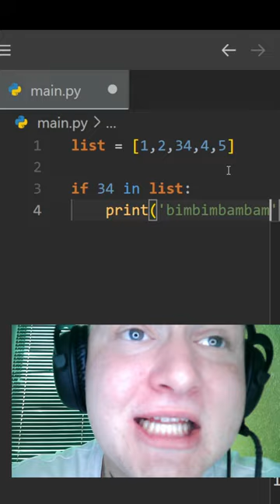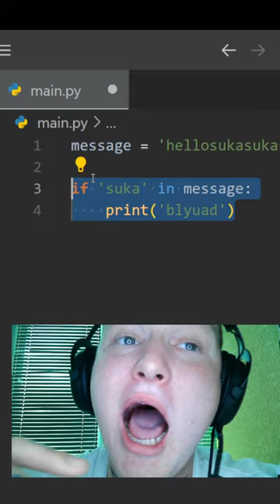Sanest Python Teacher on list reversing